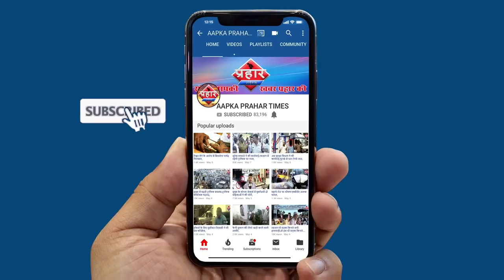दिल्ली शाहीन बाग़ पर क्या कहा PM नरेंद्र मोदी ने ||Islamuddin Khan||Aapka Prahar Times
दिल्ली शाहीन बाग़ पर क्या कहा PM नरेंद्र मोदी ने
शाहीन बाग़ पर बीजेपी कर रही राजनीति
शाहीन बाग़ में हिन्दू मुस्लिम का रंग दिया जा रहा है?